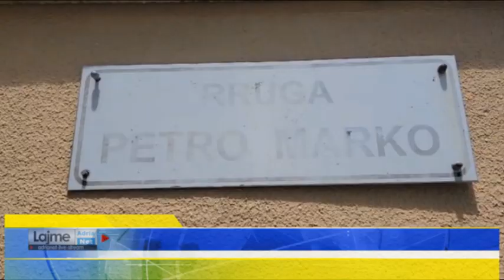Jetojnë në mes të Durrësit, por nuk kanë rrugë